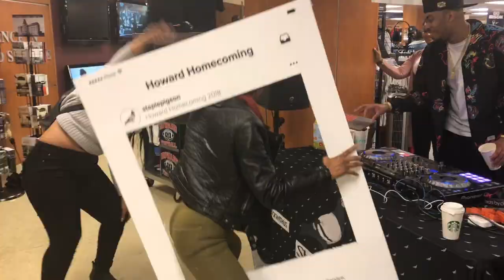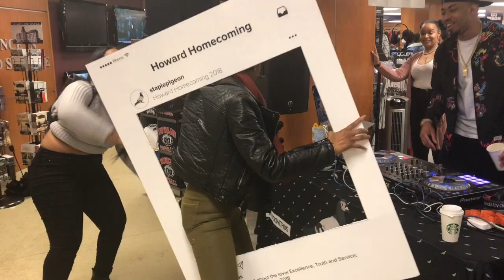Howard University Homecoming Vlog 2018 🔥💕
Journey w/ me as I partake in Howard Homecoming festivities and travel D.C 💓